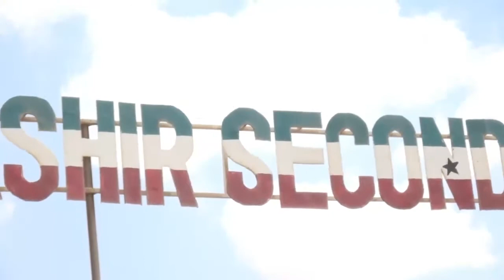Ardyada Reer Burco Oo Soo Dhaweyey Barnamijka Aqoonjira